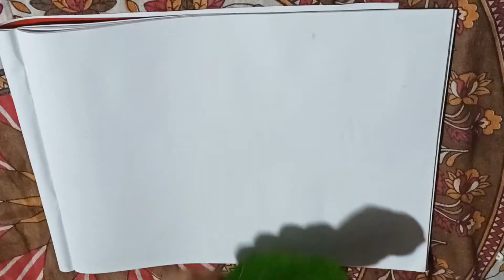Beautiful Peacock With Leaves